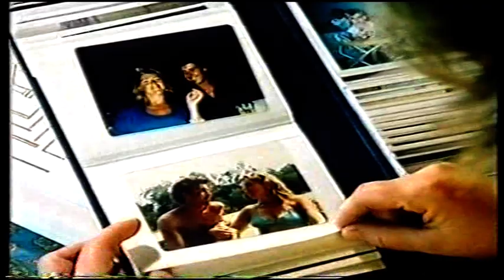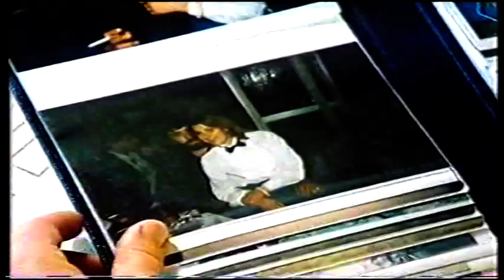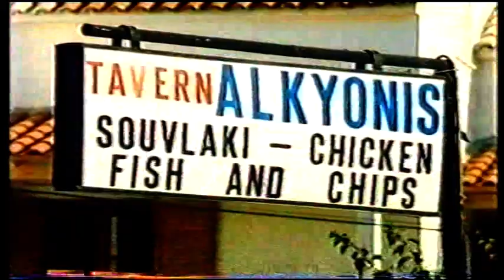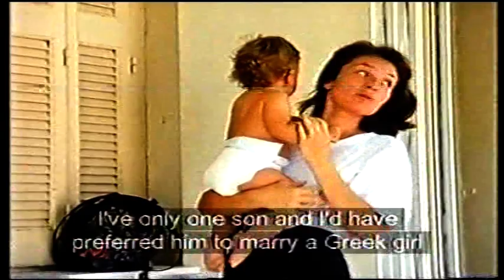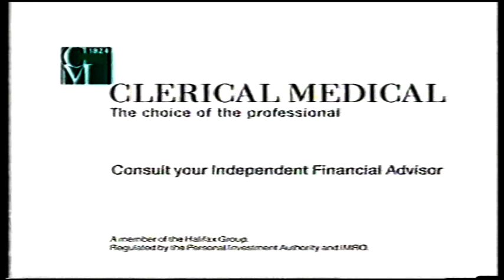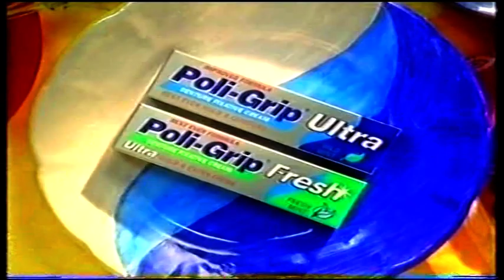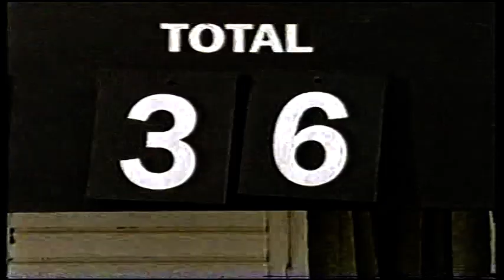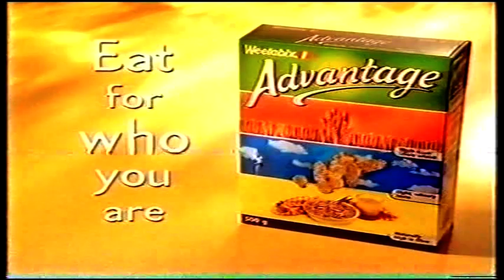part 1 island of dreams Zakynthos edited by Rab Currie